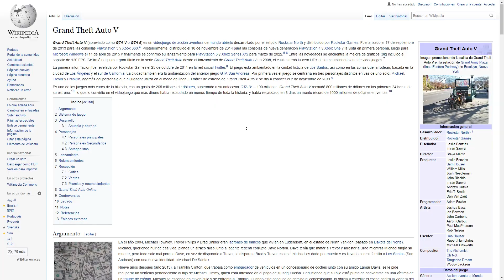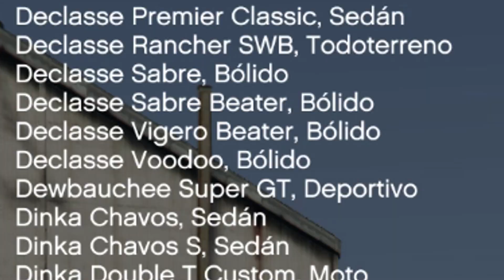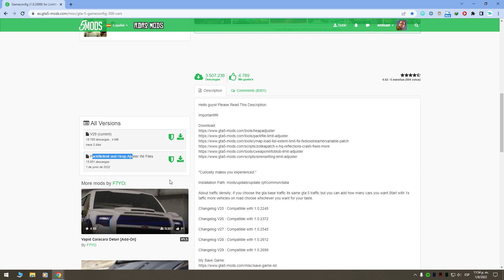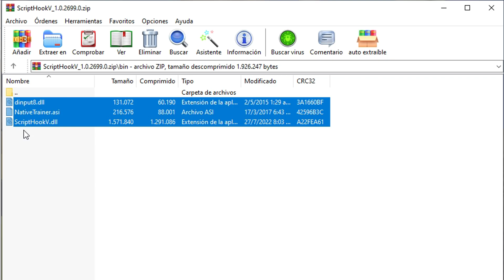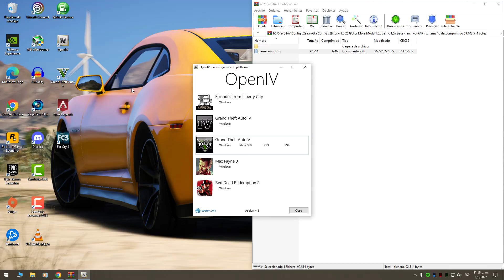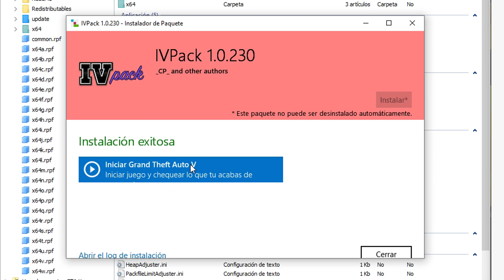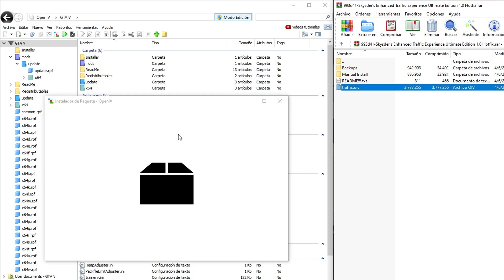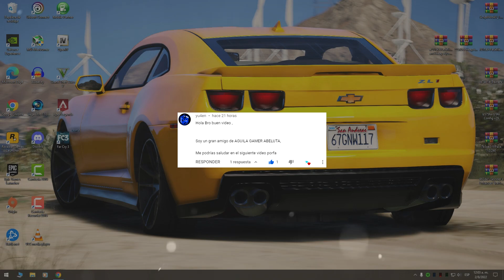Autos De GTA 4 En GTA 5 | Instalacion | GTA V MODS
Hola amigos, hoy les traigo este video con el cual sabran como instalar los autos de gta 4 en gta 5, lo mejor de todo es que cada uno de estos autos tienen interiores actualizados para que no se vean como los de 2008 todos viejos y feos, aparte de que gracias a un mod que inclui podran (aparte de spawnearlos) verlos en las calles. uno mas para mi serie de gta v mods, espero que les guste mucho.

Saludos

▬ ▬ ▬ ▬ ▬ ▬ ▬ ▬ ▬ NECESARIO ▬ ▬ ▬ ▬ ▬ ▬ ▬ ▬ ▬

-Packfile and Heap Ajuster INI Files

-Heap Limit Adjuster

-Trainer V

-Open IV

-Gameconfig

-IVPack - GTA IV vehicles in GTA V

-Skysder's Enhanced Traffic Experience: Ultimate Edition [OIV]

▬ ▬ ▬ ▬ ▬ ▬ ▬ ▬ CAPITULOS ▬ ▬ ▬ ▬ ▬ ▬ ▬  ▬ ▬

- Gameplay y como usar 0:00
- ¿Como descargar? 2:54
- Instalacion 4:55

▬ ▬ ▬ ▬ ▬ ▬ ▬ ▬ MIEMBROS ▬ ▬ ▬ ▬ ▬ ▬ ▬ ▬ ▬